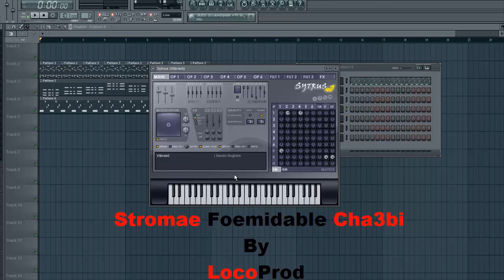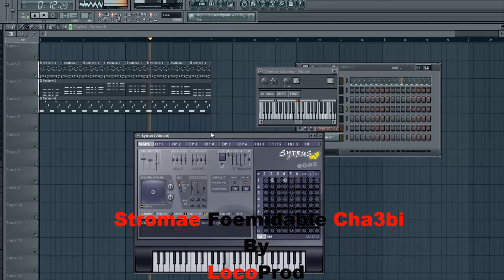stromae formidable version cha3bi :d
By Loco